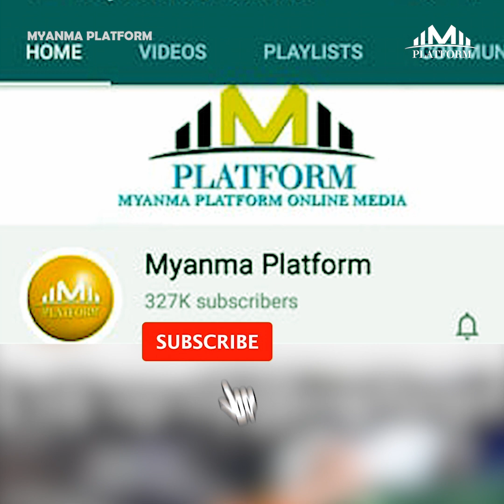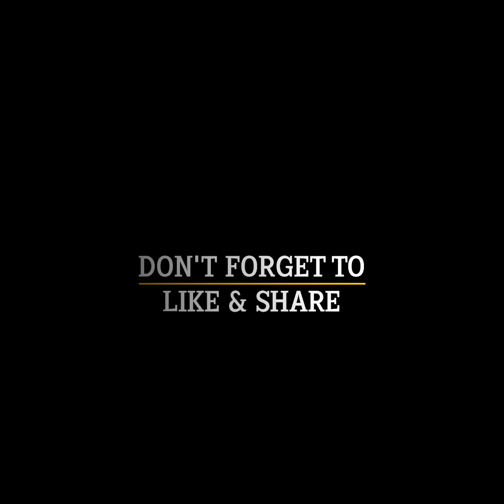လူကောင်သေးလွန်းတာကြောင့် ဘောလုံးသမားတစ်ယောက်ဖြစ်လာဖို့ငြင်းပယ်ခံရတဲ့ အခိုက်အတန့်...